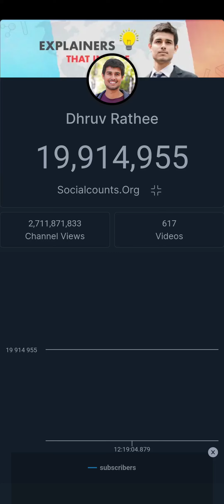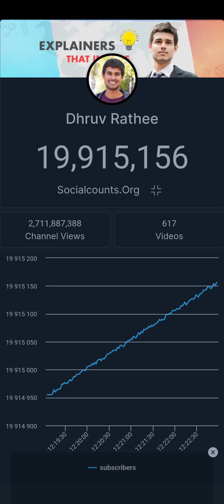16 May 2024